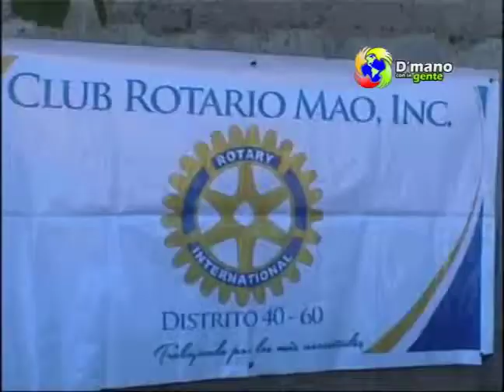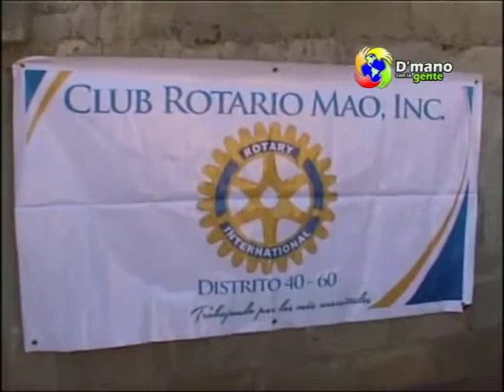CLUB ROTARIO REALIZA DESAYUNO EN ESCUELA PUBLICA